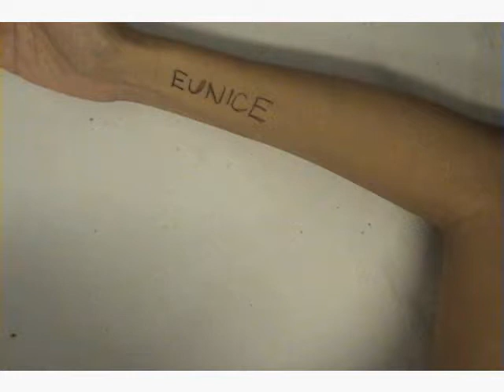Line Drawing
For Expanim Class.